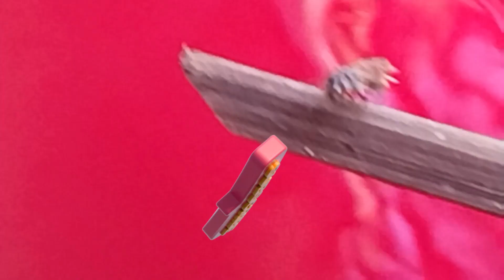Will you save the drowning Wasp?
The intense heat from the sun drives this wasp to seek out water to survive. However, it fell into the bucket of water while drinking . Seeing it struggling I place a wooden stick to climb on. Out from the water it took time to shake off the excess water then after sometime it flew .